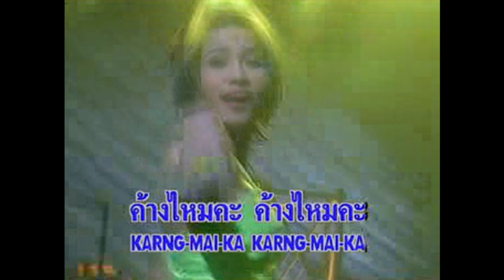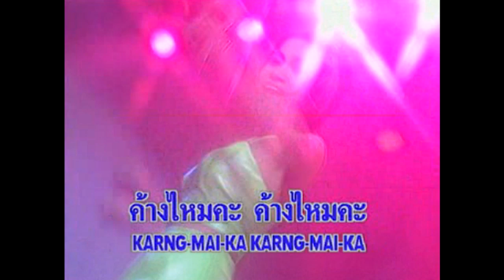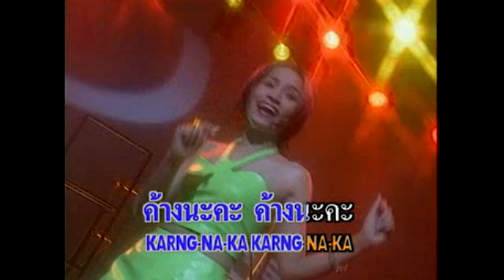ค้างมั้ย - สาลี่ ขนิษฐา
เพลง : ค้างมั้ย
นักร้อง : สาลี่ ขนิษฐา
อัลบั้ม : ค้างมั้ย